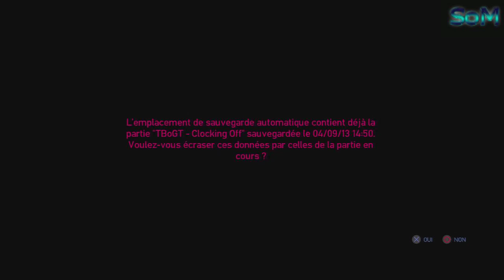Slt ! ! ! les amis je fais la rentré avec GTA IV